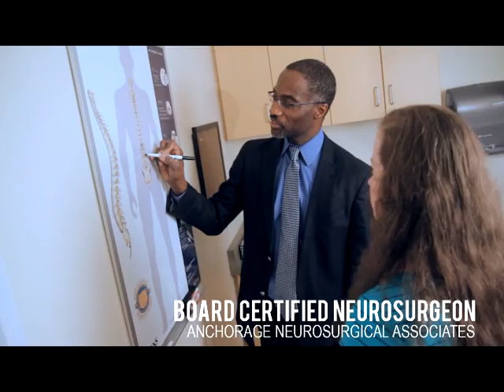Dr. Estrada Bernard - Back Surgery